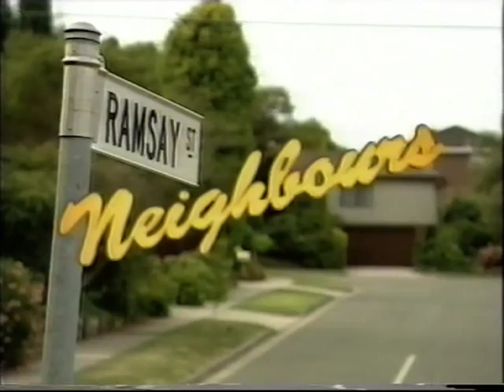Owen Lee - Neighbours 2001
Actors Owen Lee & Kate Keltie performing in Australian television soap opera Neighbours, 2001/2002.

Owen Lee: Zack Shaw
Kate Keltie: Michelle Scully

When Zack then asked Michelle to the school formal, she was delighted but overheard some of Zack's female friends, Cecile Bliss and Lucy Potter, bitching about her in the toilets and she ran out of the school hall in tears. Although Zack didn't even bother going after her, he later visited her to apologise for acting so macho in front of his friends. By way of apology, Zack created a huge piece of graffiti of Michelle's name at the back of Lassiter's and she was touched by his gesture and, despite the trouble it got her into, agreed to give him another chance.